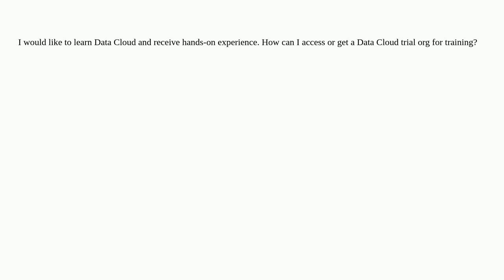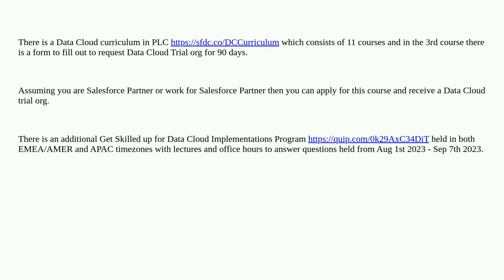Salesforce: How can I get a data cloud trial org?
How can I get a data cloud trial org?

A special thanks goes out to the community

  salesforce-cdp datacloud cdp